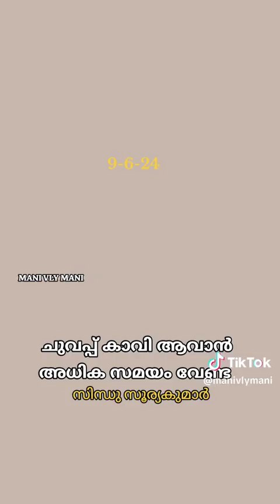ചുകപ്പ് നരച്ച് കാവിയായി തുടങ്ങി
ഇടതുപക്ഷം ബി ജെ പി യിൽ ലയിച്ചു